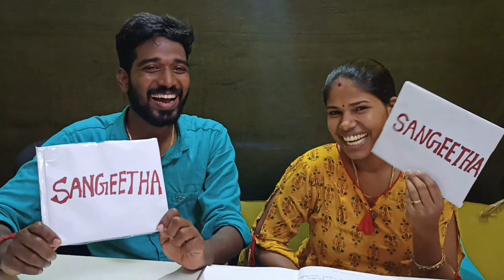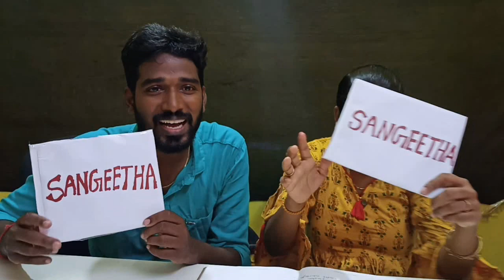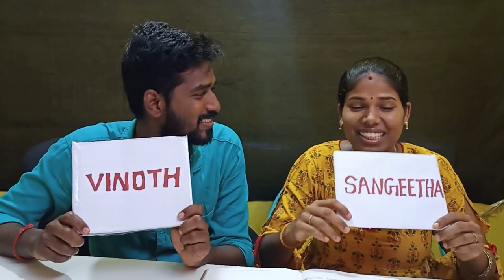YOU Or ME Challenge | You or Me Couple Challenge | YOU or ME Challenge in Tamil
Hello Friends, Welcome to Sangeetha Views & Vlogs, In this video we are going to see You Or Me Challenge in Tamil.